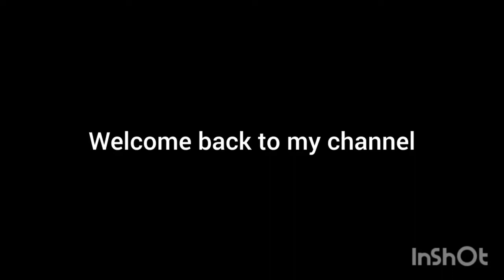BESAN SUJI COCONUT LADDU বেসন সুজি কোকোনাট লাড্ডু।। @sohenikitchen4089 please subscribe